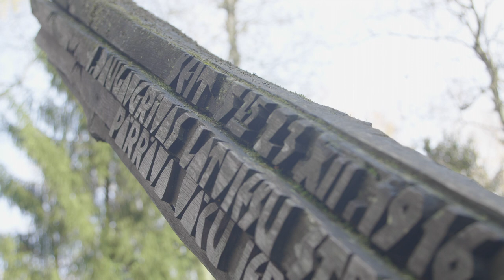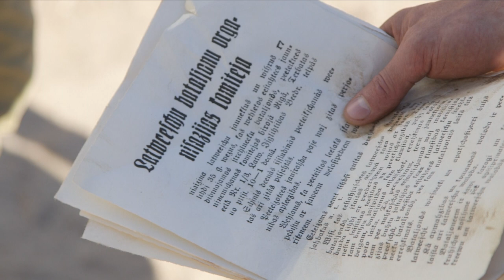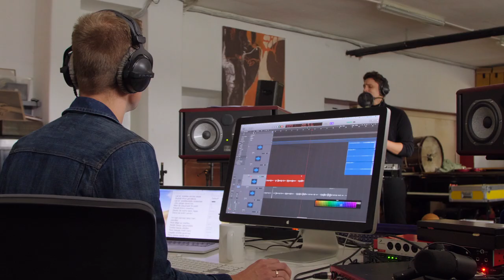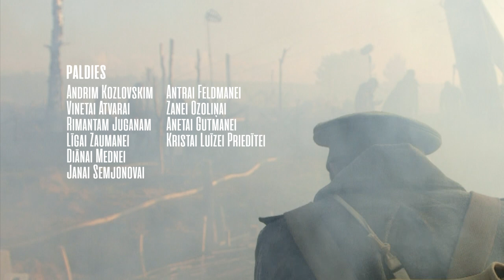Ieklausies Dvēseļu putenī - EP06. Instrumenti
Filmas “Dvēseļu putenis” veidotāji, strādājot pie filmas, veikuši apjomīgu vēstures izpēti par Pirmo pasaules karu. Arī strēlnieku dziesmas ir nozīmīga laikmeta sastāvdaļa, varētu pat teikt – ikona. Raidījums ne vien izgaismo latviešu kultūrvēsturisko strēlnieku dziesmu mantojumu, bet arī skaidro, par ko tās vēsta un kāda ir to izcelsme.
Šajā raidījumā grupa Instrumenti pēta un iedzied strēlnieku dziesmu "Pulcējieties, latvju dēli!"

Copyright: KULTFILMA